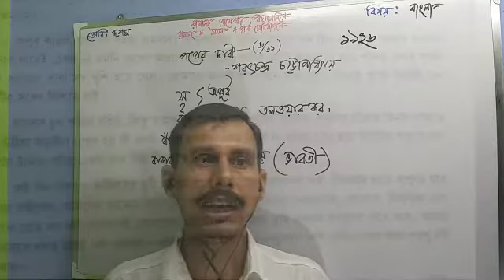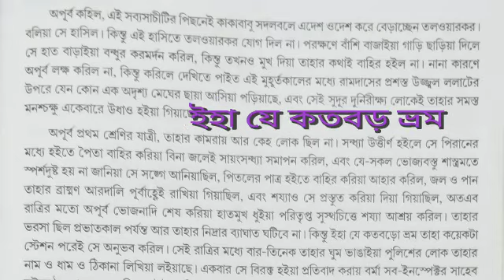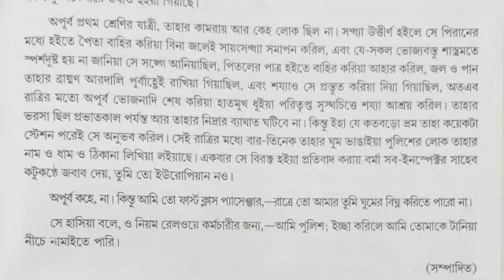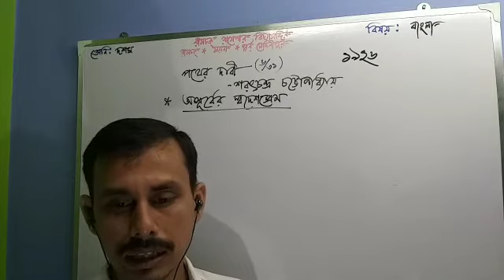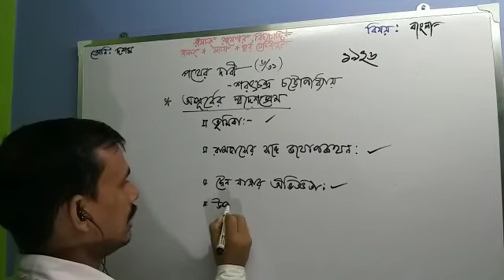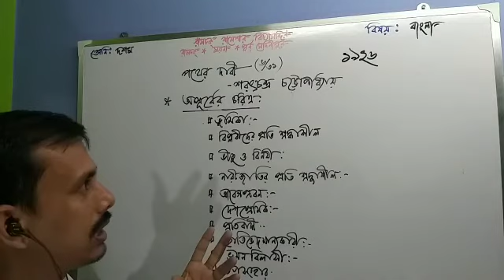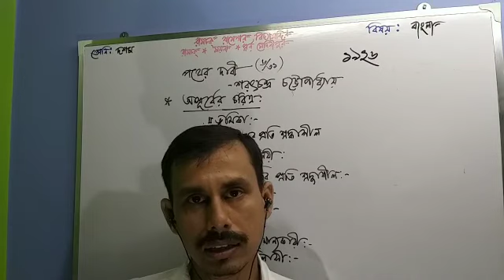পথের দাবী শরৎচন্দ্র চট্টোপাধ্যায় (তৃতীয় তথা অন্তিম পর্ব )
বিস্তৃত ব‍্যাখ‍্যা,সপ্রসঙ্গ আলোচনা সহ প্রশ্নোত্তর পর্ব।